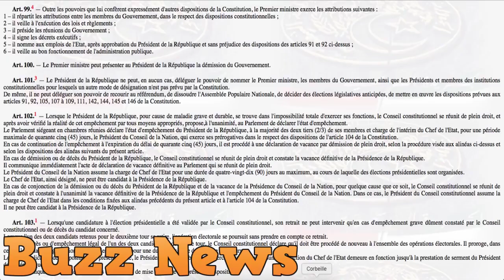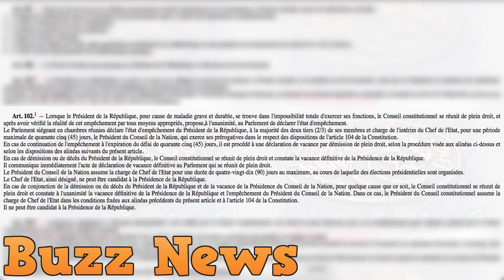L'armée lâche bouteflika le général gaid salah demande sa destitution